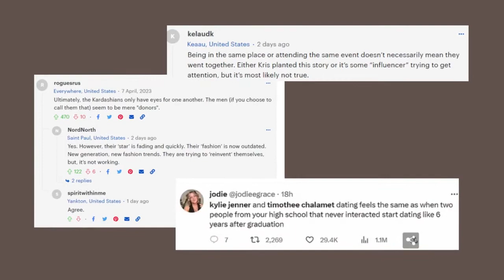Kylie Jenner and Timothee Chalamet??? maybe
Are new romances brewing amongst the Kardashian and Jenner girls?? Are they losing power??